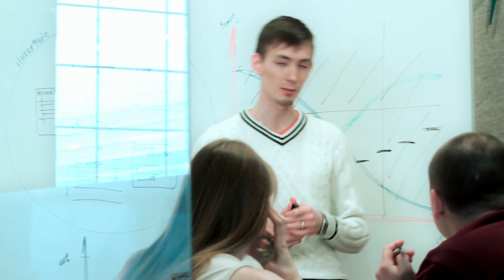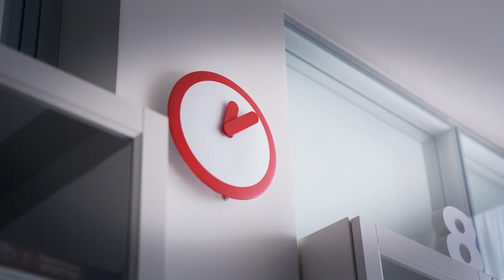Отложить свадьбу, поступить в ШМЯ и ни о чём не жалеть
Школа менеджеров Яндекса в четвёртый раз объявляет набор учащихся. Подробности — на сайте